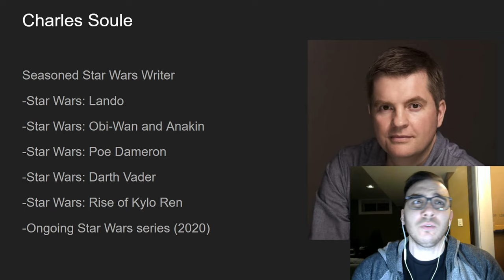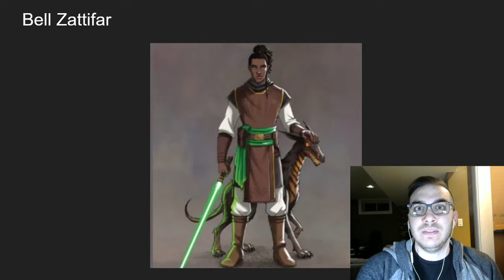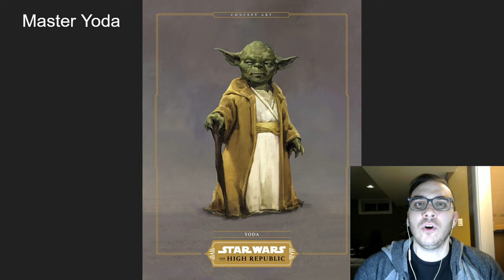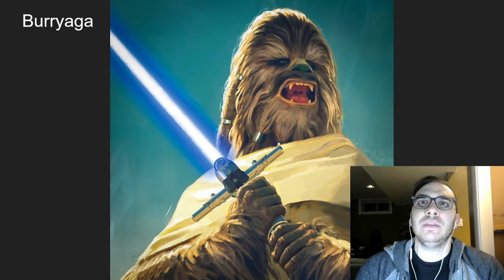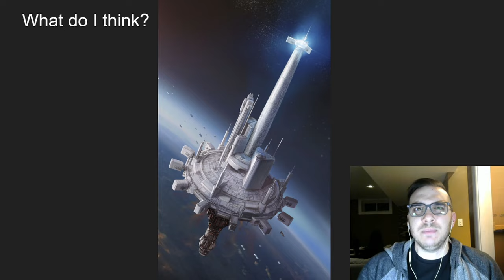Is it Worth It?|Star Wars High Republic: Light of the Jedi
Star Wars The High Republic is a new publishing initiative by Lucas Books that kicked off with the novel Light of the Jedi. In this video, we take a look at the new world of the High Republic and its characters and try to determine if this new series of Star Wars books is the next best thing or more lackluster mediocre storytelling that the Disney sequels are known for. Enjoy!

Star Wars The High Republic: Light of the Jedi